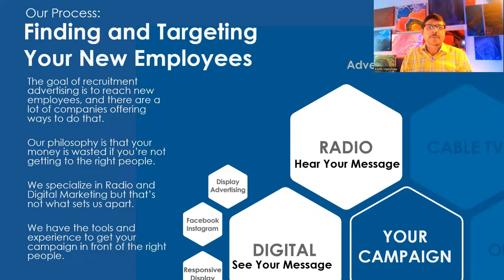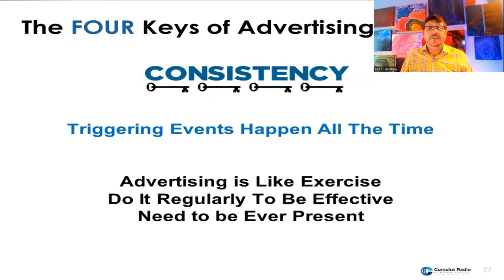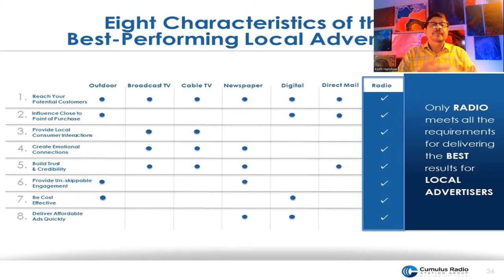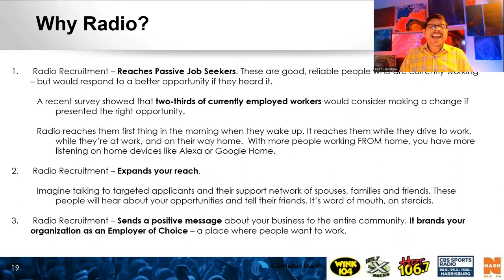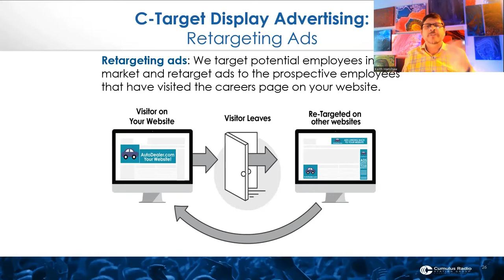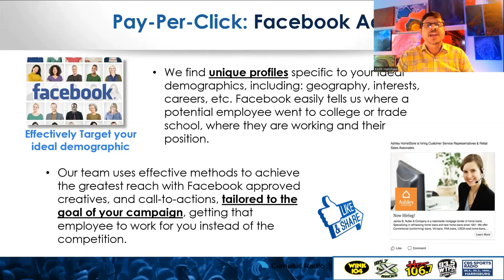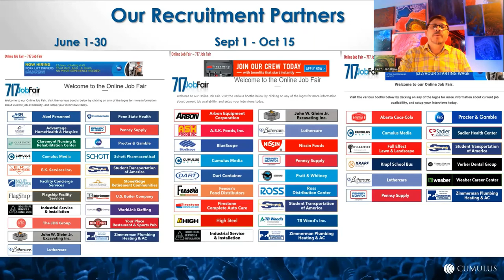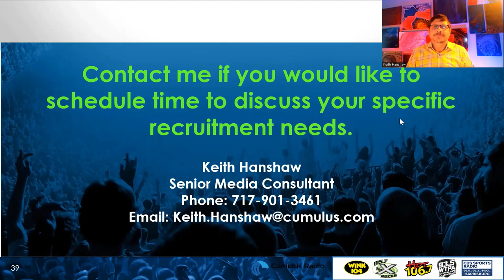In this video, we'll be discussing HOW to create SUCCESSFUL radio and digital recruitment campaigns.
My name's Keith and I'm a senior media consultant with Cumulus Media. In this video, I'm going to show you how you can use radio and digital recruitment campaigns to find the best talent for your business. Radio has been around forever and is still one of the MOST effective ways to reach potential candidates. But with so many people now using the internet, it's important that you also have a strong digital recruitment strategy in place. I'll show you how to do both in this video.